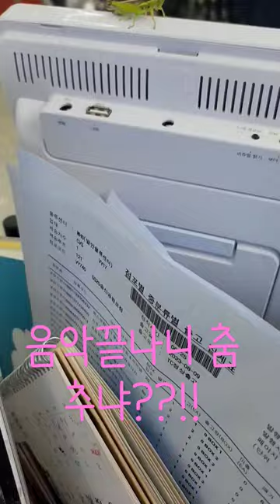같이 야간에 있어준 메뚜기씨^^